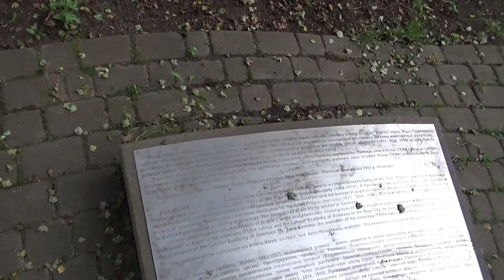Riga: Denkmal für den Molekularforscher Paul Walden (1863 - 1957) # 16.08.2020